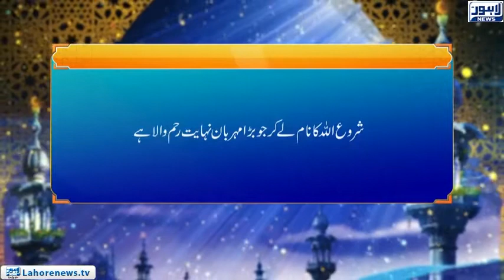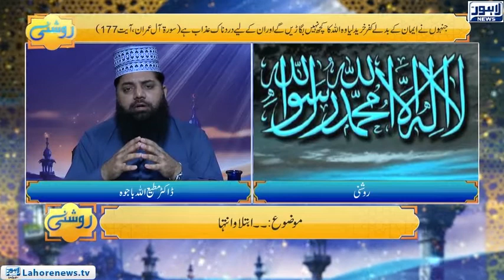Roshni Episode 566 | Ibtila-o-Inteha | 26 August 2018